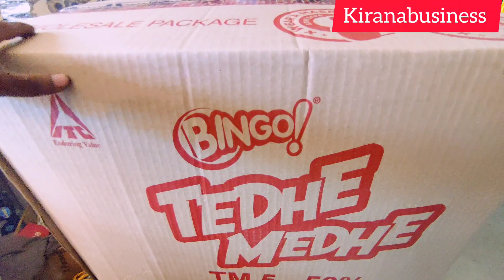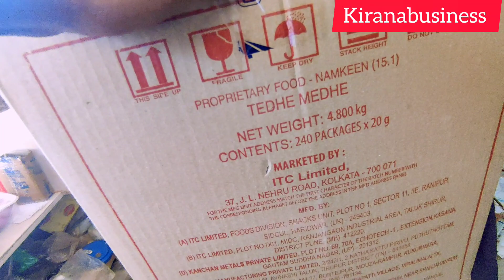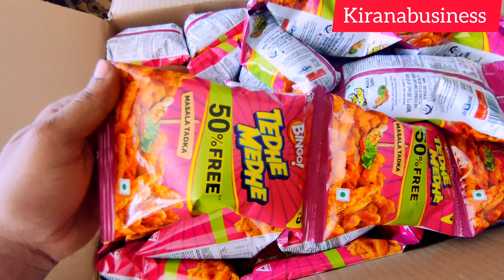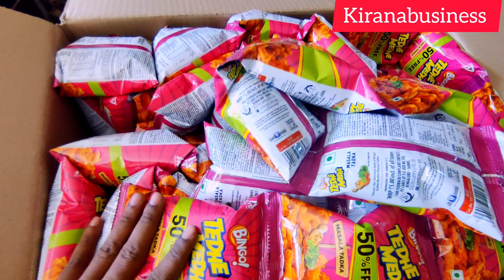Bingo tedhe medhe wholesale price